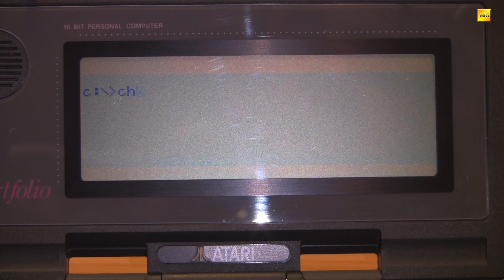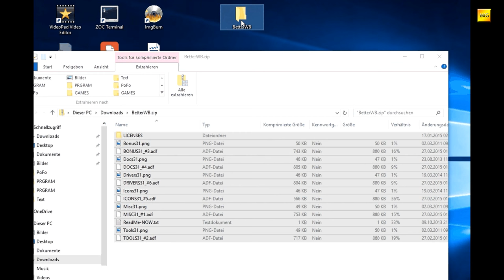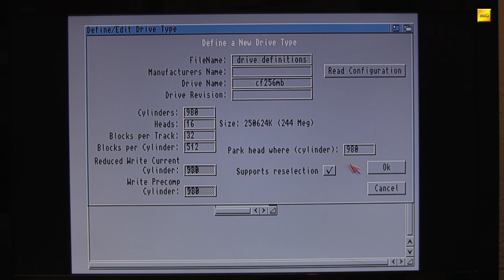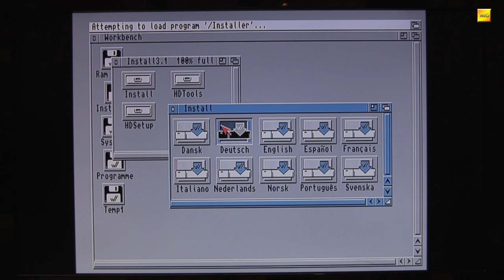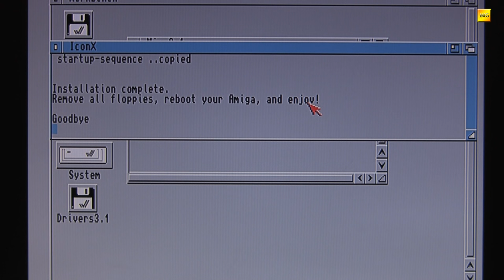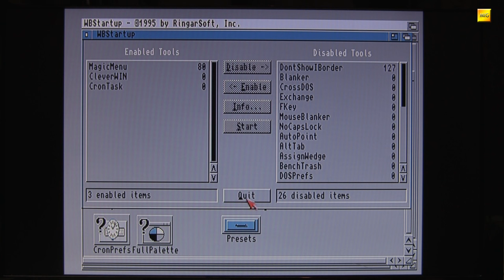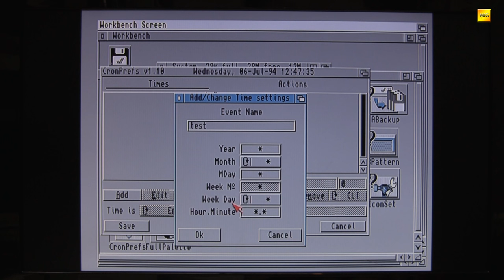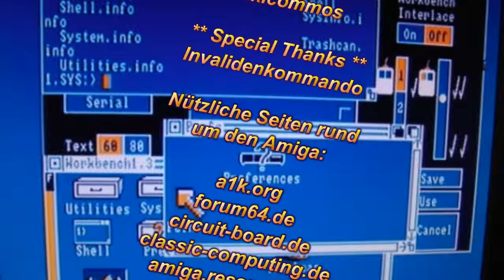MIGs Yesterchips - Folge #042 Workbench 3.1 goes BetterWB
Wem die Workbench 3.1 zu schmalbrüstig, die Erweiterung "Classic Workbench" aber zu klickibunti ist, dem sei die "Better Workbench" angeraten. Eine auf Performance ausgelegte Erweiterung der Workbench 3.1, welche mit vielen nützlichen Features daherkommt.
In dieser Folge schauen wir uns die Installation der Workbench 3.1 auf einer internen Festplatte (CF-Karte im Amiga 1200) noch einmal genauer an und danach die Installation der Better Workbench (4.0). Ferner werfen wir einen ersten Blick in den Funktionsumfang der Better Workbench.
Viel Spaß !

Artists and Source-Webpages:

Borderlive - Jamendo.com
DJ Fire-Black - Jamendo.com
Electribex - Jamendo.com